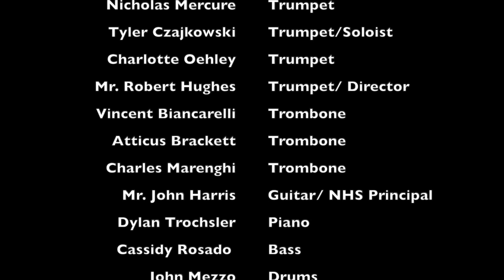Naugatuck High School Jazz Band - Sway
NHS Jazz Band members make the most of distance learning and social distancing! Hope you enjoy the performance!